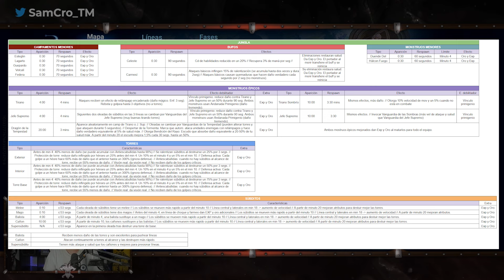GUÍA PARA DOMINAR TODO EL MAPA EN HONOR OF KINGS!! | SamCro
Guía de todos los elementos del juego y explicación detallada de sus tiempos de reaparición, como funcionan y lo que aportan.

🎁Mi código de creador para vincularte y conseguir recompensas en el juego es:  1158

👑El código para unirte a mi Círulo es: 195291